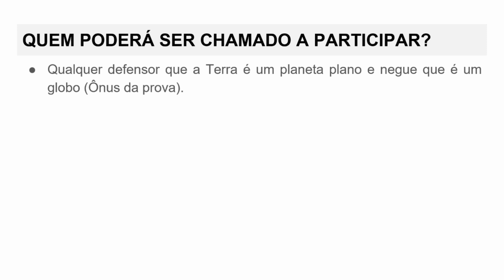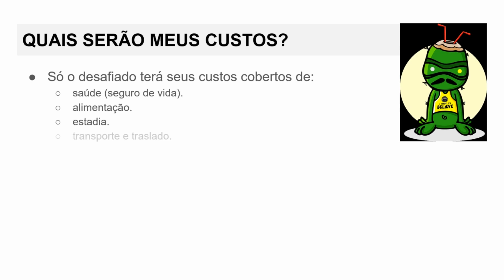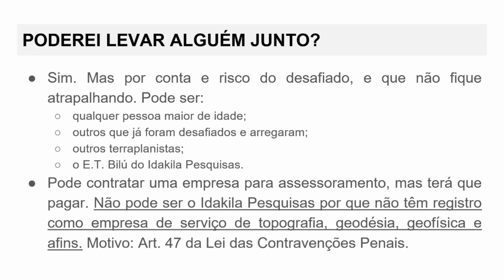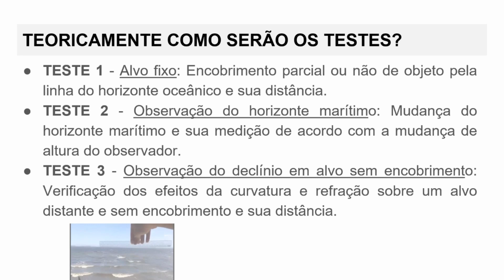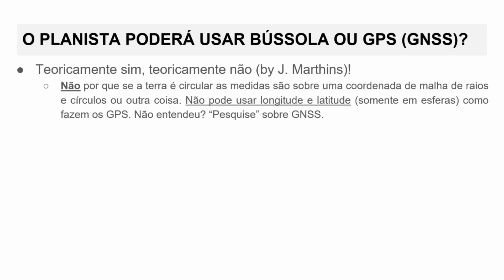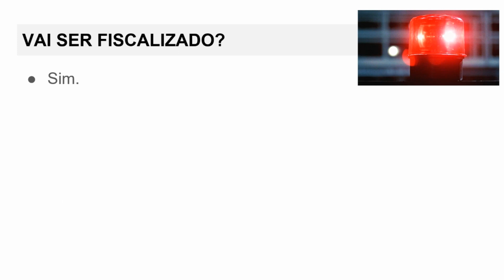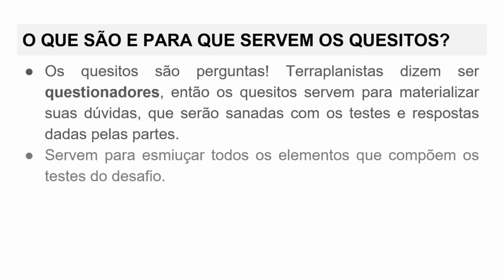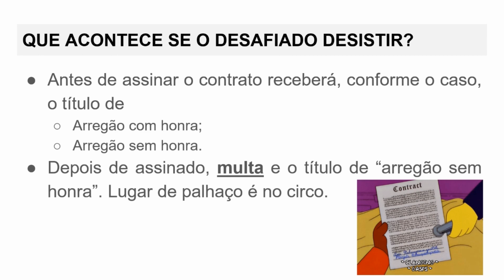Desafio partiumaceio em perguntas e respostas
Para melhor esclarecer sobre o desafio partiumaceio, esse vídeo faz sua apresentação na forma de perguntas e respostas.
Ver também (vídeo não listado amparado com comentários de seguidores do brunoarregou)
Bruno Alves MISTÉRIOS DO MUNDO @BBCNewsBrasil @atitudenatural2625